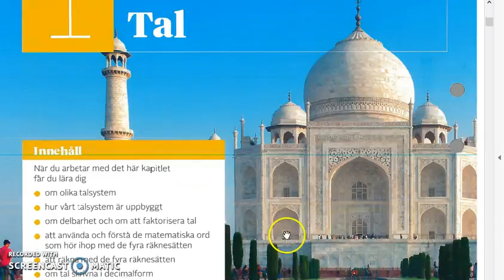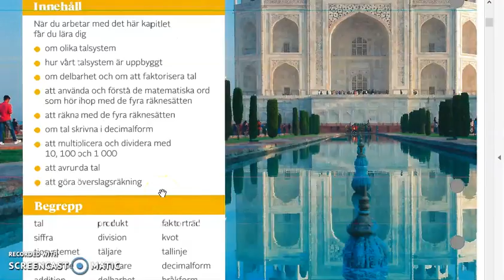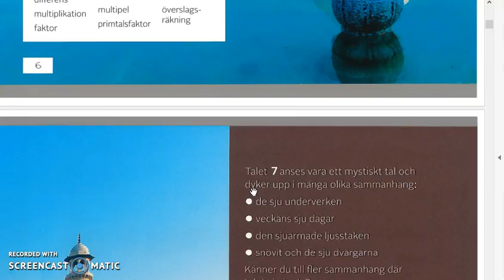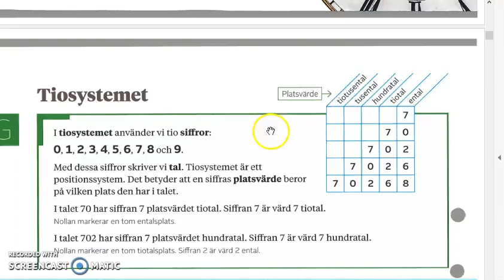Matte direkt 7 Kapitel 1 (ny upplaga) Introduktion